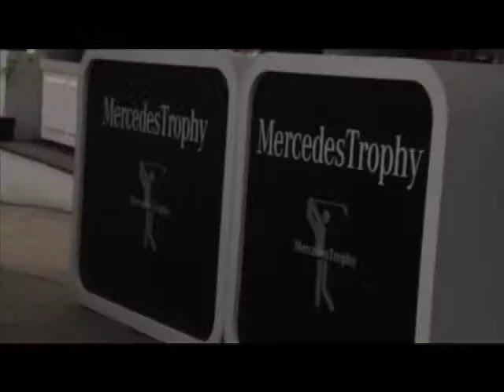The Factory Television